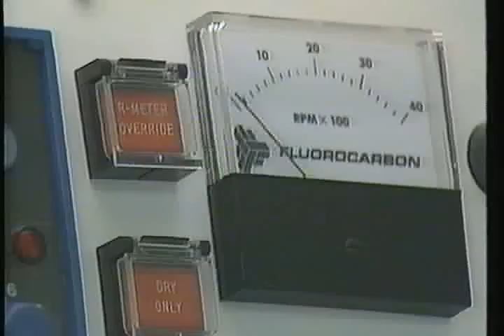Charles Haughey's Ireland pt 1 clip 02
Second clip from part one of Charles Haughey's Ireland, a documentary of sorts made in the late 1980s by the disgraced former Prime Minister of the Republic of Ireland. In this series, Haughey does not try to hide his wealth - indeed he flaunts his private island, his horses, his stately homes, and his art collection. It later emerged that Haughey, a career politician, had received tens of millions in bribes from prominent Irish businessmen.